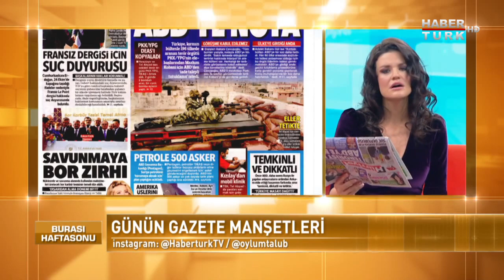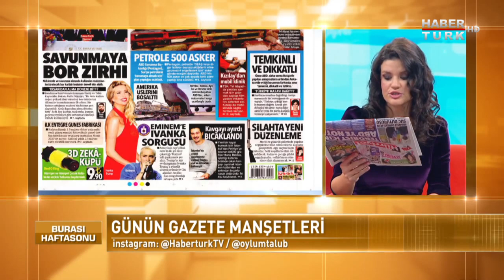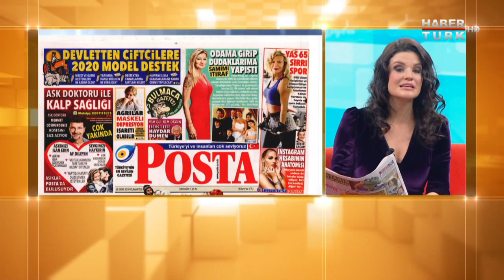Burası Haftasonu - 26 Ekim 2019 (İbrahim Çolak, Yılmaz Göktekin, Aysun ve Ercan Kubaş)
Haftasonu deyince akla ne geliyorsa, Burası Haftasonu’nda...

Cimnastikte dünya şampiyonluğuna ulaşan, Türkiye’nin göğsünü kabartan milli sporcu İbrahim Çolak tarihi başarısını anlatmak üzere antrenörü Yılmaz Göktekin ile birlikte Burası Haftasonu’nda Oylum Talu’nun konuğu oluyor.

Tiyatro aşığı bir çift il il gezerek oyunlarını sergiliyor, engelliler adına yaşam tutkularını sahneye taşıyorlar. Aysun Kubaş ve Ercan Kubaş çifti yaşadıkları zorluklarla nasıl mücadele verdiklerini Burası Haftasonu’nda anlatıyor.